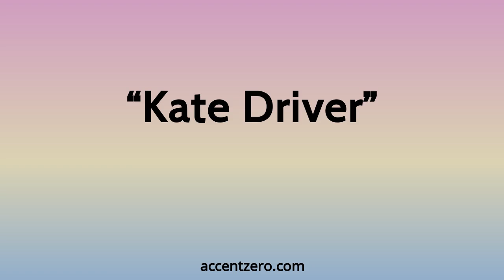Pronounce "Kate Driver" - Brazilian accent vs. native U.S.